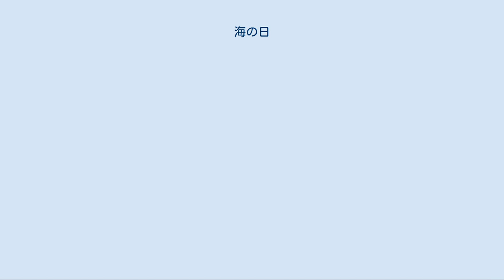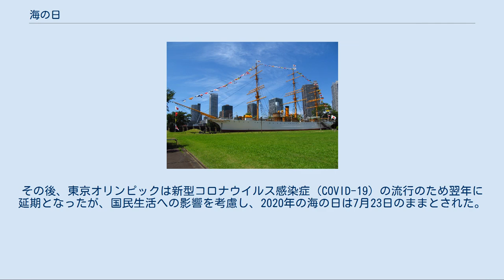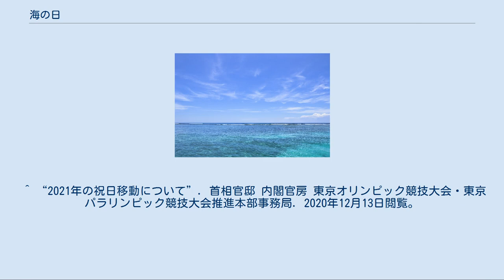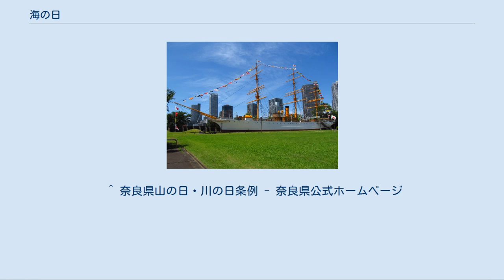海の日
海の日（うみのひ）は、日本の国民の祝日の一つ。
日付は7月の第3月曜日。
 海 海の日は、1995年（平成7年）に制定されて1996年（平成8年）から施行された日本の国民の祝日の一つである。
制定当初は7月20日であったが、2003年（平成15年）に改正された祝日法のハッピーマンデー制度により、7月の第3月曜日となった。
 国民の祝日に関する法律（祝日法、昭和23年7月20日法律第178号）第2条は、「海の恩恵に感謝するとともに、海洋国日本の繁栄を願う」ことを趣旨としている。
国土交通省は「世界の国々の中で『海の日』を国民の祝日としている国は唯一日本だけ」としている。
 2007年（平成19年）に制定された海洋基本法第13条は、海の日の行事を「国及び地方公共団体は、国民の祝日に関する法律（昭和23年法律第178号）第2条に規定する海の日において、国民の間に広く海洋についての理解と関心を深めるような行事が実施されるよう努めなければならない」と定めている。
 海上自衛隊は、基地や一般港湾などに停泊する自衛艦が満艦飾を行う。
 海の日が制定された1996年（平成8年）以降、7月20日から31日までの12日間を「海の旬間（じゅんかん）」とし、国土交通省海事局が自治体や諸団体とともに海事思想を普及している。
 国民の「海」に対する理解と認識を高めるため、海の日の三連休化に伴い2003年（平成15年）以降は海の日を含む7月1日から31日までの1か月間を「海の月間」と定め、国土交通省海事局を中心に「海フェスタ」などを催している。
 2014年に「海の恩恵に感謝する日だったはずが、単なるお祭りになってしまった」として、超党派の国会議員からなる海事振興連盟により7月20日に固定化する議案が出され、2016年から8月11日の「山の日」が施行されることでそれをきっかけに、当初の7月20日に戻そうとする流れにある。
 2015年に海の日20回目を記念して「海でつながるプロジェクト」が発足する。
総合海洋政策本部参与会議座長・日本郵船顧問の宮原耕治を会長に、日本政府、東京海洋大学、日本財団、民間法人らが『「海の日」特別行事実行委員会』を結成し、「海の日」の意義や海に対する好奇心を高揚させる催しを開催し、日本財団会長笹川陽平、山谷えり子海洋政策担当大臣、アショク・マハパトラ国際海事機関上級次長、川島海荷、服部幸應、石原良純らが登壇した。
 2020年（令和2年）は東京五輪・パラリンピック特措法により、東京オリンピックの開会式の当初の予定日の前日に当たる7月23日（木曜日）にこの年に限り変更された。
その後、東京オリンピックは新型コロナウイルス感染症（COVID-19）の流行のため翌年に延期となったが、国民生活への影響を考慮し、2020年の海の日は7月23日のままとされた。
 2021年（令和3年）は令和三年東京オリンピック競技大会・東京パラリンピック競技大会特別措置法により、前年から1年延期された東京オリンピックの開会式の予定日の前日の7月22日（木曜日）にこの年に限り変更された。
 「海の記念日」の由来となった明治丸 祝日化される前は海の記念日であった。
海の記念日は、1876年（明治9年）に明治天皇が東北地方を巡幸した際、従来の軍艦ではなく灯台視察船「明治丸」で航海し、7月20日に横浜港に入港して横浜御用邸伊勢山離宮へ帰着した史実から、1941年（昭和16年）に逓信大臣の村田省蔵が提唱して制定された。
 明治丸はその後、東京商船学校の練習船として使用され、現在は東京海洋大学越中島キャンパスに保存されている。
 海が無い内陸県の奈良県は、7月第3月曜日を「奈良県山の日・川の日」と条例で定めている。
 ^ 平成14年「海の旬間」実施要領 ^ 平成15年「海の月間」の実施について ^ 「海の日」はやっぱり7月20日がいい!? 超党派議連、祝日法改正案提出へ 産経ニュース 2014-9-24 ^ 海でつながるプロジェクト - 海に想いを。
 - ^ 「海の日」20回を記念し、「海でつながるプロジェクト～海に想いを。～」スタート！ 海でつながるプロジェクト ^ “五輪で祝日移動、閣議決定…来年の「海の日」は開会式前日7月22日 : 東京オリンピック2020速報 : オリンピック・パラリンピック”. 読売新聞オンライン. 読売新聞 (2020年5月29日). 2020年7月23日時点のオリジナルよりアーカイブ。
2020年7月23日閲覧。
 ^ “2021年の祝日移...